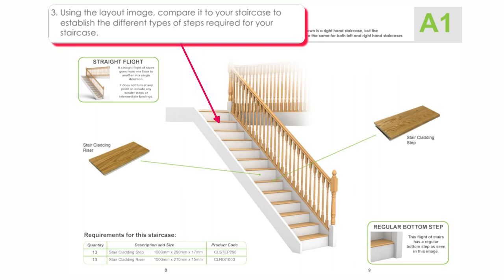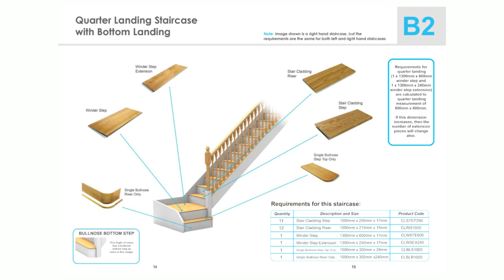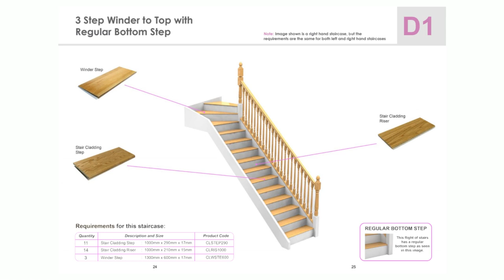Introduction to the Stair Cladding Products and Guidelines brochure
This brochure is a guide to selecting the products to use in order to transform the steps on your staircase. There are many different staircase layouts and designs available and contained in our brochure are only some of them. The brochure is designed to give you a guide to survey your own staircase.